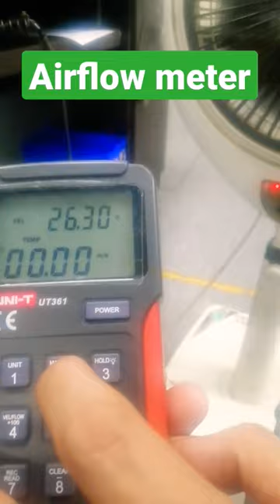Airflow MeterⓂ️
How to measure airflow by airflow Meter.